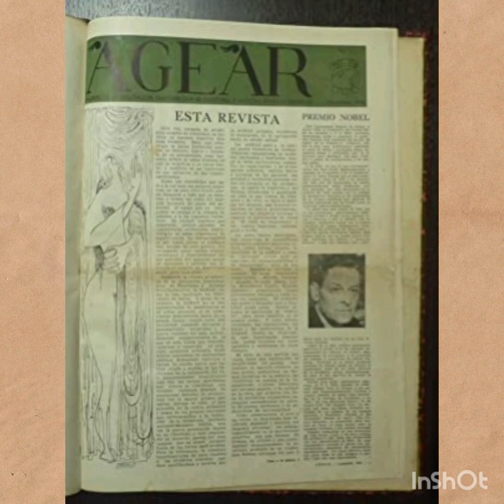Roberto Ossaye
Subido por Mirna Marroquín